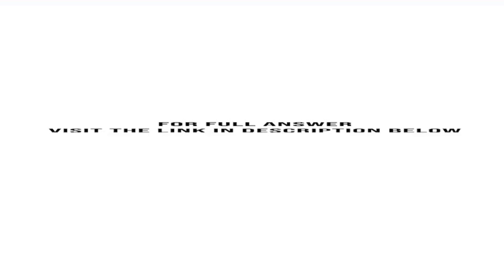State the rules of debit and credit as applied to a Asset accounts b Liability accounts and c The...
State the rules of debit and credit as applied to (a) Asset accounts, (b) Liability accounts, and (c) The owners equity accounts (revenue, expenses, owners drawing, and owners capital).